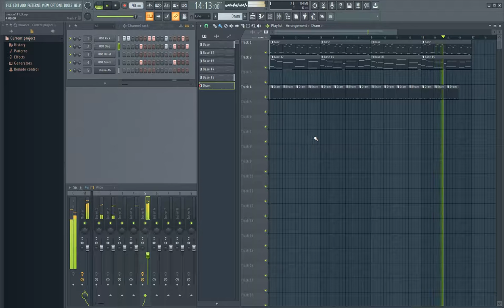My music sketch_111 v.1 / created in FL Studio